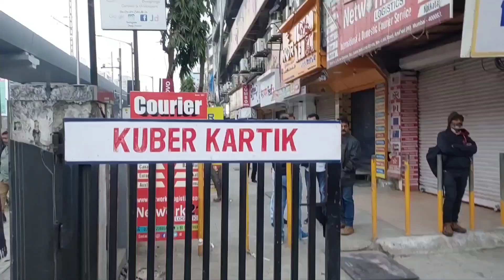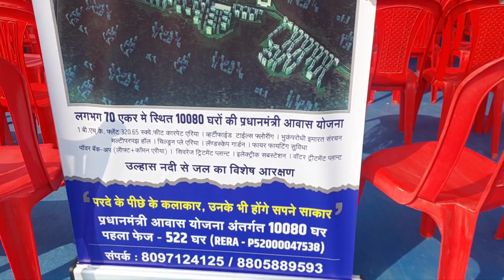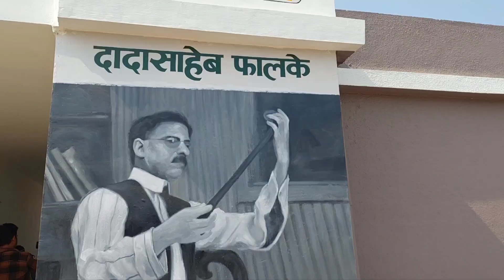Parde Ke Piche Ke Kalaakaar Unke Bhi Sapne Honge Saakaar|Dada Saheb Phalke Chs Ltd|Fwice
Sapno Ka Ghar Artisto Ki Basti In Shelu

Video Shoot And Edit By Akshay Yadav